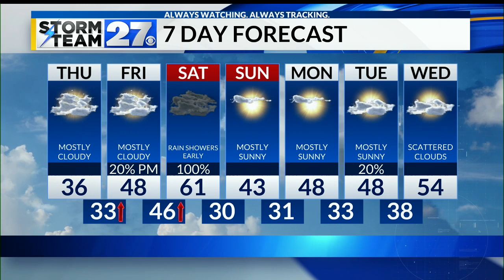One more cold night - Warming trend moving in